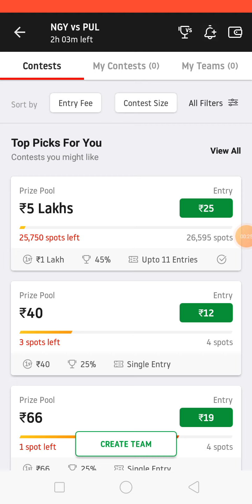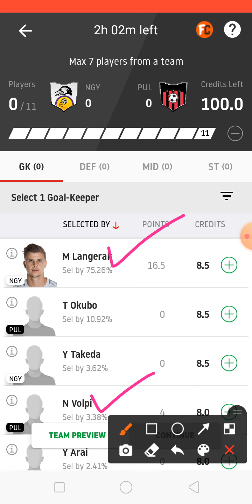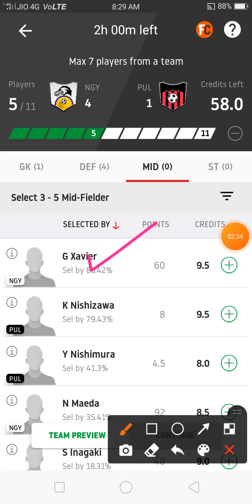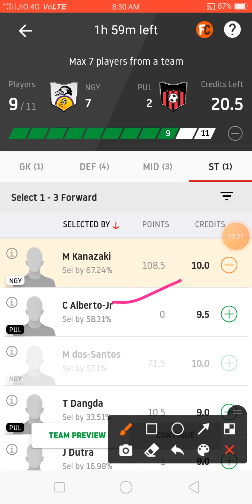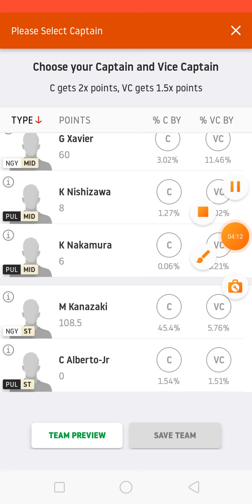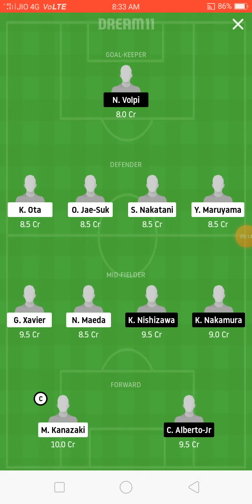NGY vs PUL, NGY VS PUL DREAM11,NGY VS PUL DREAM11 TEAM, Ngy vs Pul Dream11 Team Prediction,ngyvspul,